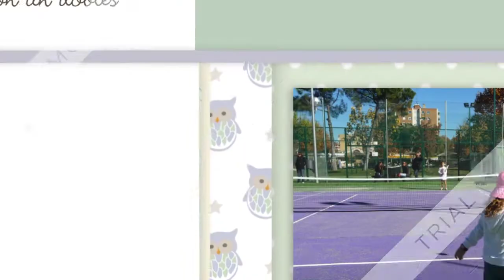Liga Mintenis, Brunete Sport Club-Iviasa